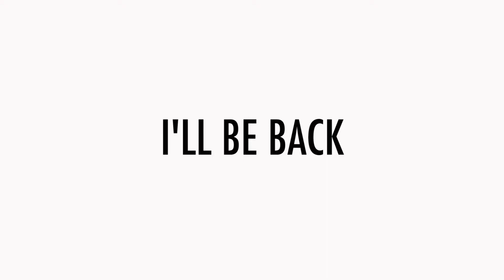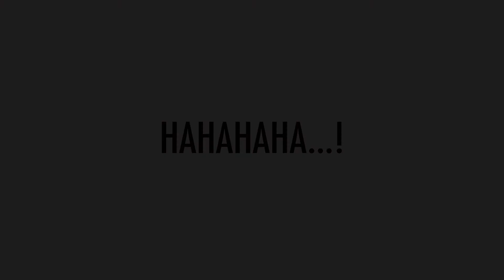TAKE OVER MY CHANNEL | Yashica 635 with Bergger Pancro 400 for Portrait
WELCOME TO KLISE!

Episode 13
TAKE OVER MY CHANNEL WITH AGENG WATUGILANG AND GENNADA
WITH YASHICA 635 AND BERGGER PANCRO 400

Camera for video and software
Sony a6000

Support Local Photographer and KeepFilmAlive

xoxo Irfan.